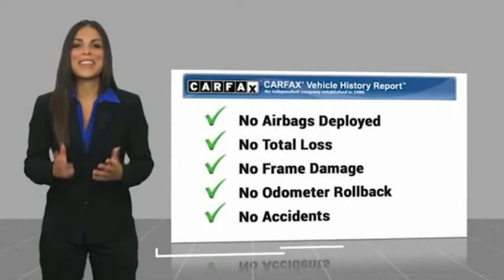2017 Toyota Tacoma HEMET BEAUMONT MENIFEE PERRIS LAKE ELSINORE MURRIETA 718561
Gosch Chevrolet
400 Carriage Circle

GOSCH AUTO GROUP PROUDLY SERVING HEMET, BEAUMONT, MENIFEE, PERRIS, LAKE ELSINORE, MURRIETA, AND SURROUNDING SOUTHERN CALIFORNIA LOCATIONS. THIS SILVER 2017 Toyota TACOMA IS EQUIPPED WITH A Engine: 3.5L Atkinson-Cycle V6 -inc: VVT-iW wider intake and VVT-i exhaust, AUTOMATIC TRANSMISSION, AND RECEIVES AN ESTIMATED 19 City/24 Hwy MPG. 2017 Toyota TACOMA SR5 Double Cab 5' Bed V6 4x2 AT Clean CARFAX. Silver Sky Metallic 2017 Toyota Tacoma SR5 V6 RWD 6-Speed Automatic V6 16 Silver Alloy Wheels, Exterior Parking Camera Rear, Radio: Entune Plus AM/FM/CD w/Connected Navigation, Steering wheel mounted audio controls, Telescoping steering wheel, Tilt steering wheel. Recent Arrival! Awards: * 2017 KBB.com Best Resale Value Awards * 2017 KBB.com 10 Most Awarded Brands If you have any questions or would like some general information about financing or would like a price quote on a new or used vehicle please call. Stock #: 8-718561 | VIN: 5TFAZ5CN2HX033745 | 2017 Toyota Tacoma SR5 Double Cab 5' Bed V6 4x2 AT AIR CONDITIONING ALLOY WHEELS Gosch Chevrolet